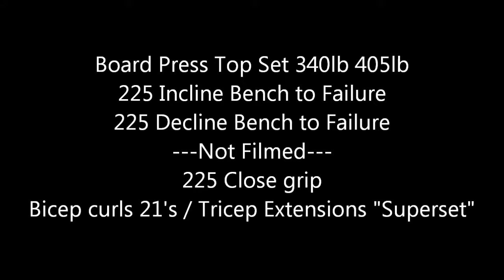Chest Building Workout Aesthetic Week 4 of 5 340 lb 405 lb BIG Decline set!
Strength Brothers TK!

We are just two brothers on a path to Strength and a healthy lifestyle. Join us! Let's motivate each other!

Powerlifting Federations we compete in:
WNPF
USAPL

Current Raw Powerlifting PR's:
Kareem Squat - 540(meet) Bench - 370(meet) Deadlift - 575(meet)

Terrance  Squat - 620(meet)  Bench - 400(meet) - Deadlift - 565(meet)

Brothers in Iron -
Links to the channels of our online training partners
who motivate and support our training: